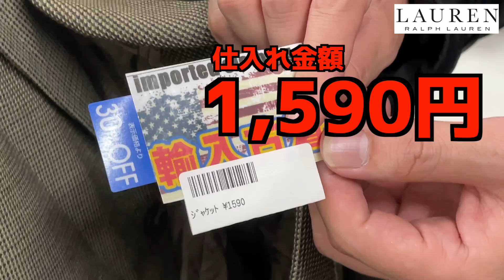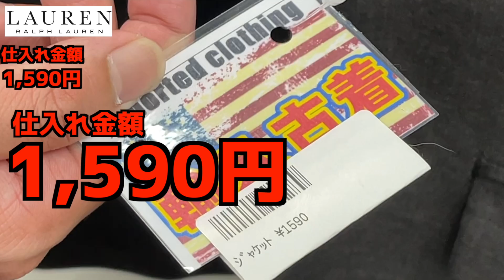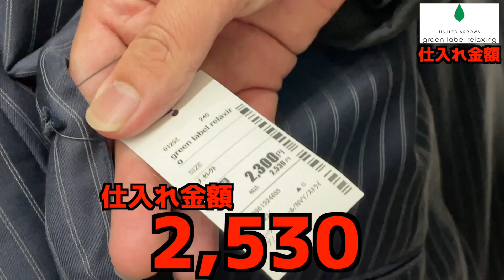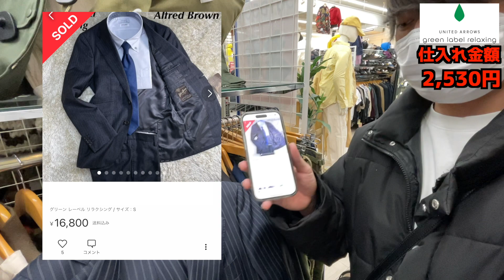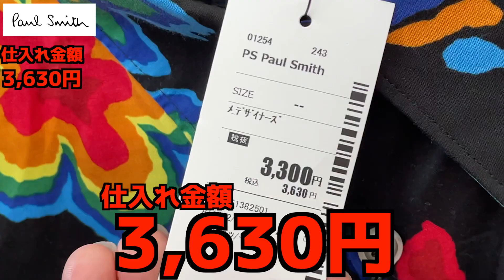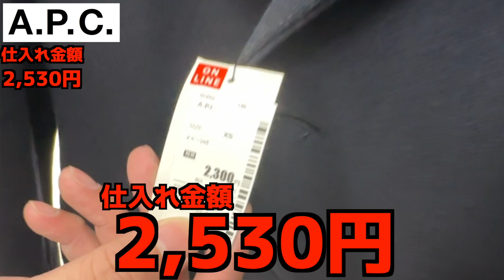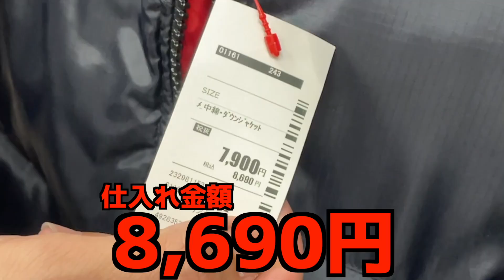【店舗実践】関西せどり最終日に超高額仕入れ！！？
🐿️⬇︎無料LINE登録で超有料級特典6個⬇︎🐿️

✅スーツブランド解説動画10本
✅ワンピースブランド解説動画5本
✅レザーアイテムブランド解説動画5本
✅バッグブランド解説動画5本
✅総売上1,789940円分の実売データ(100選)
✅1時間に及ぶアパレルせどり完全攻路動画

✅登録3秒で特典受け取り↓

🐿️豪華特典1個目🐿️
通年商材であるスーツの
利益が取れるブランド10選
🐿️豪華特典2個目🐿️
ワンピースブランド
解説動画5本
春夏の強い味方『ワンピース』の
利益が取れるブランド5選
🐿️豪華特典3個目🐿️
レザーアイテムブランド
解説動画5本
🐿️豪華特典4個目🐿️
バッグブランド
解説動画5本
🐿️豪華特典5個目🐿️
総売上1,789940円分の
実売データ(100選)
スライド100枚以上
🐿️豪華特典6個目🐿️
1時間に及ぶ
アパレルせどり完全攻路動画

ID:『@sedorisu00』で友達検索🤝
※『@』を忘れずに！！！

目次
00:13 OP
00:35 1店舗目
04:06 2店舗目
05:18 3店舗目
10:03 ED

実売データはこちら

せどりすチャンネルです！
今回は1週間せどりの旅最終日です！！！

内容でご不明な点はコメント欄からご質問ください！
お返事していきます！

参考になった！勉強になったとうい方は

-いちみや-
せどりすチャンネルのいちみやです🙇‍♂️高校卒業後就職し副業に興味がありアパレル物販🧥で半年後に月収60万達成💸最高月利137万円💵脱サラ成功😊脱サラしたい方向けに情報発信をしてますℹ️気になる呟きは遠慮なく質問等DM📨でお待ちしてます😃

-舞高-
高校中退→就職、毎月🔥サービス残業80時間以上🔥のブラック企業就職、このままではダメだと思い完全独学で👖👞物販👔👕を行い物販歴2年目で💰月利250万💰達成。現在は少しでも以前の僕みたいな人に手助け出来る様に情報発信を行ってます😃

＠sedorisu0904